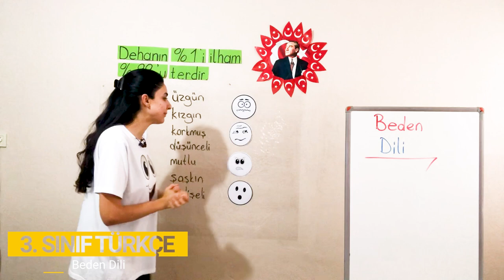5. Bölüm - Okuma Anlama - 1 Beden Dili